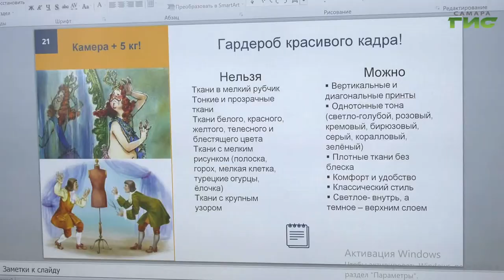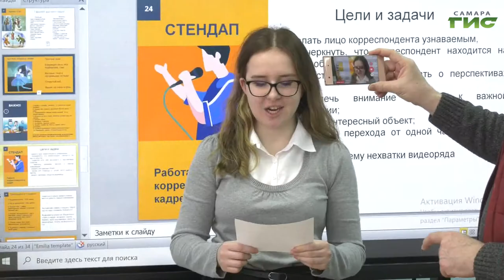В Самаре запустили проект "Школа этноблогера"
В  Самаре запустили проект "Школа этноблогера". С середины февраля до середины мая со школьниками будут заниматься эксперты в сфере медиа. Преподавать не только теорию, но и делиться практическими навыками. В результате юные медийщики представят своё видео ,которое опубликуют не только на региональных, но и на федеральных платформах. Кто такой этноблогер,  узнали наши корреспонденты.